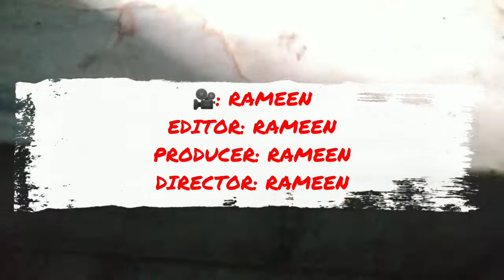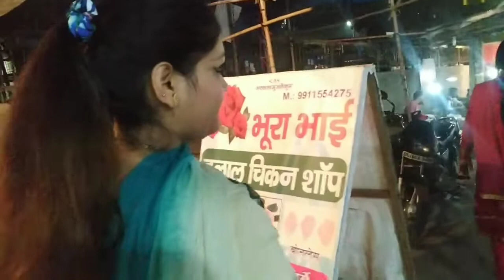MY LIFE STORY/HOW I START MY HOTEL MANAGEMENT CAREER/MOVIE ON MY LIFE/MY DREAM HOTEL MANAGEMENT LIFE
@hm chef sunaina